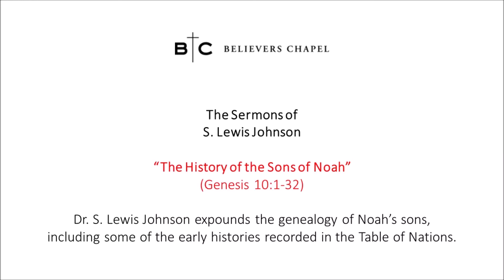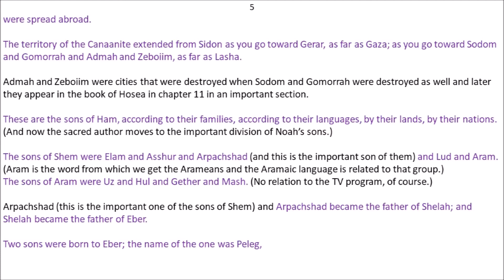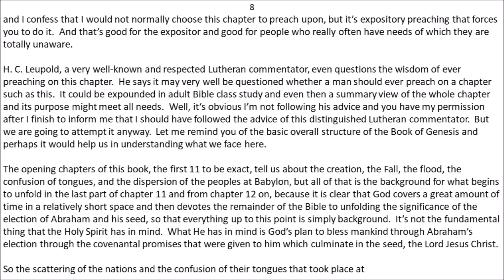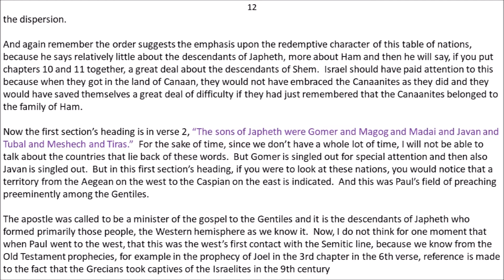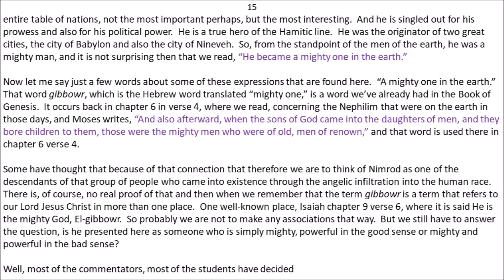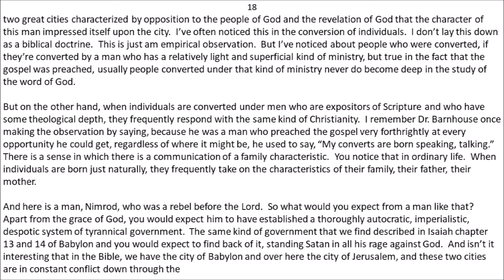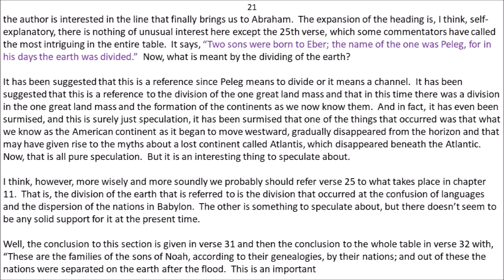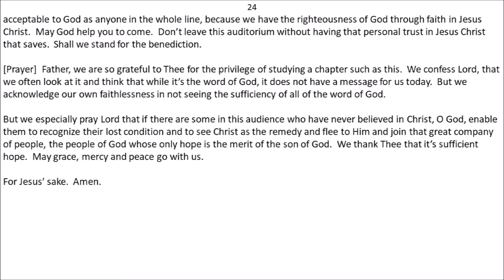S. Lewis Johnson - "The History of the Sons of Noah" (Genesis 10:1-32)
Dr. S. Lewis Johnson expounds the genealogy of Noah's sons, including some of the early histories recorded in the Table of Nations.

Biography:

S. Lewis Johnson, Jr., (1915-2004) devoted his life to ministering God’s word. He was born in Birmingham, Alabama and grew up in Charleston, South Carolina, graduating from College of Charleston with an A.B. degree in 1937. Shortly thereafter, he began a career in the insurance business in Birmingham.

Although reared in the Presbyterian church and a regular attender, Dr. Johnson relates his conversion experience to the teaching of Dr. Donald Grey Barnhouse, an early 20th Century Calvinist and pastor of the historic Tenth Street Presbyterian Church in Philadelphia. Barnhouse was an early innovator of radio preaching, eventually establishing The Bible Study Hour. These broadcasts, and especially a visit by Barnhouse to Johnson’s church in Birmingham shortly before World War II, led Dr. Johnson to the Lord.

Dr. Johnson eventually received a call to ministry and left the insurance business in 1943. In 1946 he earned his Th.M. degree from Dallas Theological Seminary, followed by a Th.D. in 1949. He would serve as both Professor and Visiting Professor at three universities, including Dallas Theological Seminary and Trinity Evangelical Divinity School. He has also done extensive graduate work in the United States, Scotland and Switzerland. In addition to his career in theological education, Dr. Johnson spent fifty years in pastoral ministry, concluding it as teaching elder at Believers Chapel of Dallas.